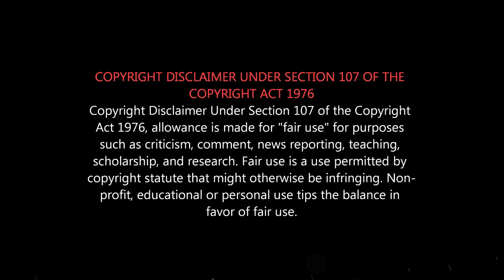Seeman Viral Video PART 1 | Seeman Best Collections & Compilation - SEEMAN POWER SPEECH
Seeman Best Speech Collections - ஒரு முறையாவது தமிழர்கள் பார்க்கவேண்டிய பாடம்...
இந்த விடியோவை முழுசா பார்த்தபின் Tamil Makkal முடிவு எடுக்கவும்...
சீமானின் கேள்வியும், கோபமும் உங்களுடன் ஒற்றுப்போனால் இந்த Video-வை பகிரவும்...